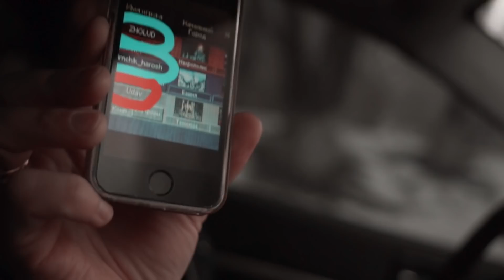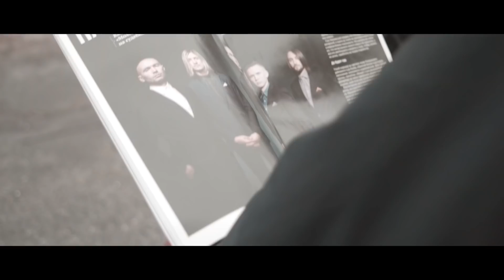Антитіла - AntyVlog 2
Як відбувається презентація пісні і що говорять ведучі радіо поза ефіром? Як проходить Ukrainian fashion week очима музикантів?
День з життя Антитіл та Тараса Тополі.

Пам’ятаєте? На тій стороні екрану!

Оператор / монтаж: Віталій Гилевич

Антитіла - більше ніж музика!